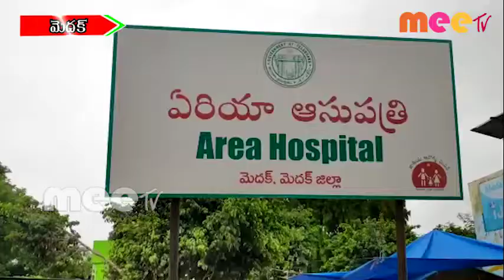కరోనా నిర్ధారణ కేంద్రంగా ఏర్పాటు చేయడం దారుణం.. /11.06.2020//MEE TV NEWS//